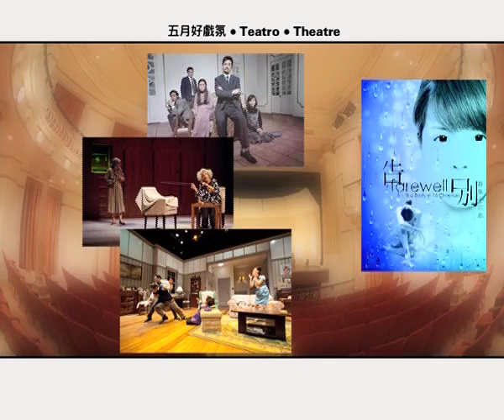第二十四屆澳門藝術節 - 精彩節目預告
第二十四屆澳門藝術節
3/5-2/6/2013

Early Bird門票早購優惠
搶先購票低至六折，優惠期由3月24日至4月7日。

3月24日上午10時起
澳門售票網公開發售
(中午12時起開通電話及網上訂票)

澳門藝術節作為本地的一項文化盛事，充分發揮作為文化之城的優勢，以廣濶的視野和開放的襟懷，匯古今中西、融雅俗於一體，建立起"引領審美，推動本土藝術發展"的理念，實現多元和諧的文化旨歸。

本屆藝術節將在此基礎上層樓更上。來自十多個國家地區及本澳的藝術家，共同推出三十四項精彩節目，同台獻藝，合璧交輝。其中，既有大師傑作的經典演繹，又有現代作品的探索創新；既有隻身一人的超卓技藝的展現，又有粵港澳三地通力合作的大型舞劇。開幕和閉幕的演出，由兩部當代舞蹈大師作品首尾呼應，寄寓着深厚的人文關懷；根據美國著名劇作家尤金‧奧尼爾《夜漫漫路迢迢》改編的同名話劇，由台灣和澳門兩地戲劇家攜手演繹，以一幕幕震撼人心的情景，對所謂"家"的本質作深度揭示；國家京劇院帶來的新編京劇《韓玉娘》，梅派傳人董圓圓等一眾名伶領銜演出，經典正宗，魅力非凡；而青少年擔綱演出的大型古裝粵劇，展示新一代的傳統戲曲紥實功底；澳門獨有的非物質文化遺產－土生土語話劇，將在舞台上呈獻諷刺時弊的幽默創作。

澳門藝術節的不斷發展，需要你和我的共同關心與支持。相信，本屆藝術節定能為大家的文化生活帶來更多的繽紛色彩，並成為一年一度的難忘記憶。